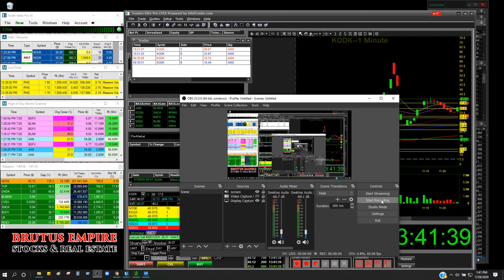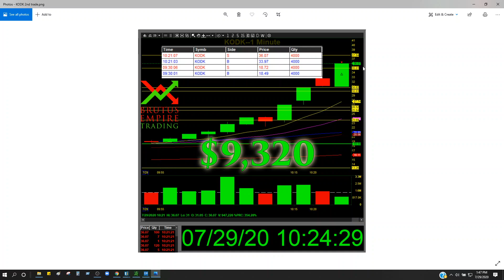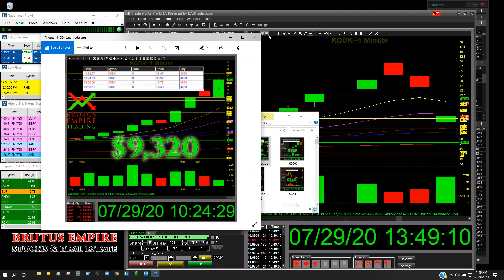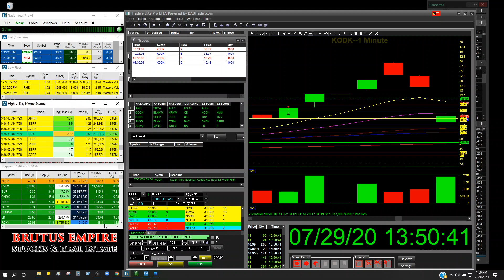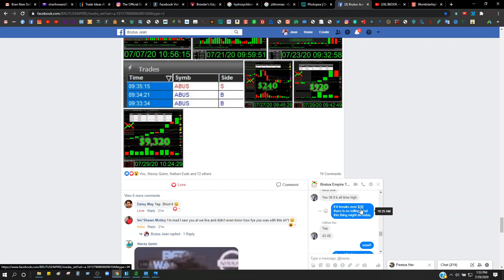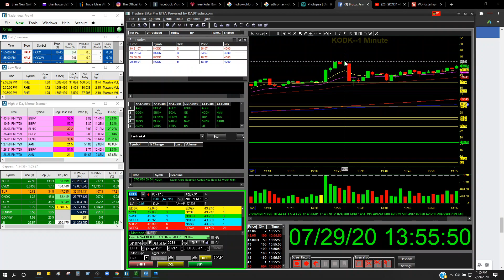BRUTUS EMPIRE STOCKS AND REAL ESTATE $9,320 IN UNDER AN HOUR!!!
BEST SCANNER IN THE WORLD TRADE IDEAS CLICK THIS LINK AND SIGN UP

Once you know how to identify what to trade it feels almost too easy!!

It's very important to learn a consistent and proven strategy. And also important to learn how to pick winning stocks.

LEARN HOW I MAKE MONEY TRADING STOCKS AND WHOLESALING HOUSES FROM MY BED ROOM.

I day trade stocks for no more than 1 hour per day. Than I am looking for Real Estate deals to invest in.  If you are interested in learning a proven strategy and what to buy, when to buy and when to sell send me an email at or call or text me at . I do charge. This is not FREE training. We can discuss price for training and get you get you started. P.S. you will need  a minimum of $2500 to get started.